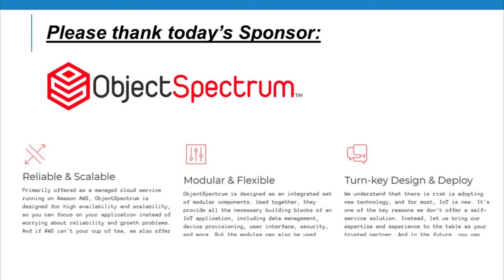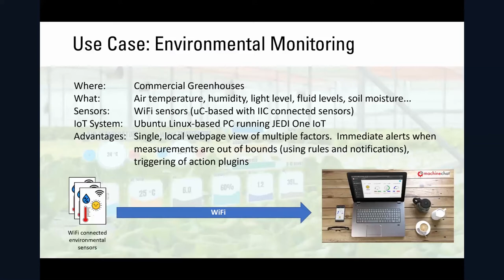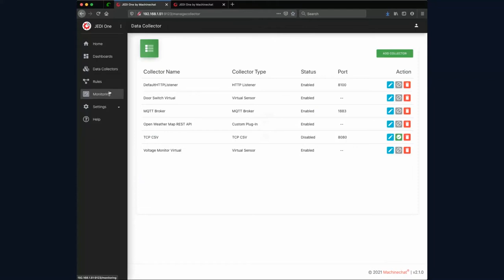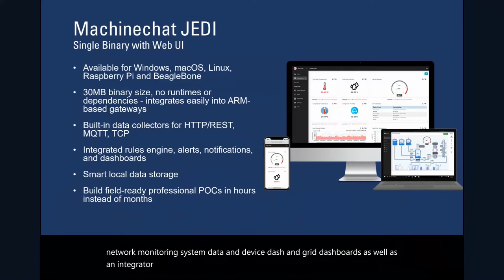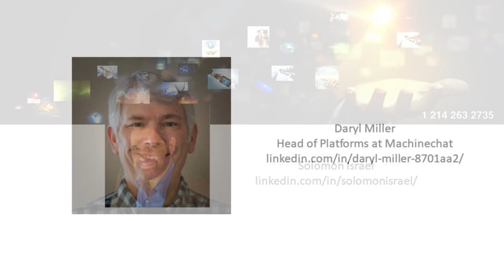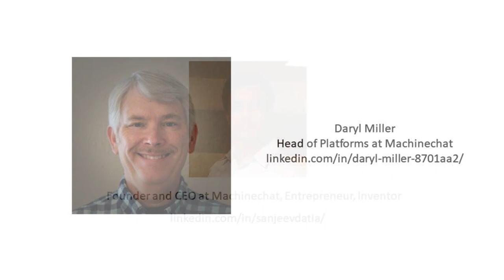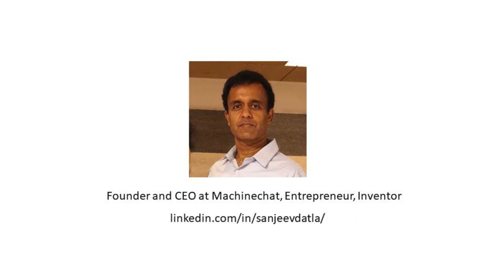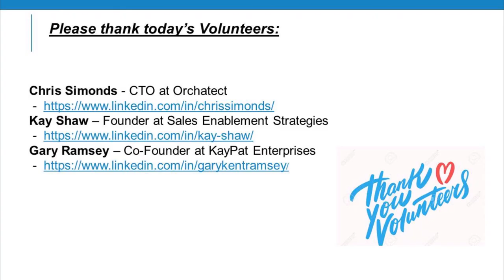2021 March 21 Machinechat - Nearly 2/3 of IoT projects never make it beyond the POC stage…why?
The top 3 reasons are:
    • Time to completion
    • Technical complexity
    • Budget overruns

For many IoT developers and integrators, putting together the right hardware and establishing data connectivity is just the start of developing and deploying an IoT solution. The key to deriving value from
any IoT project comes from being able to collect, transform and direct the right machine data to the right application at the right time. In many cases, implementing IoT software that can accomplish these tasks is one of the most time-consuming and technically complex parts of developing an IoT solution given that no two deployment environments are alike.

In this presentation, the Machinechat team will show how developers and system integrators can leverage ready-to-use edgeware to develop their IoT ideas into field-ready IoT projects in hours versus days and weeks.